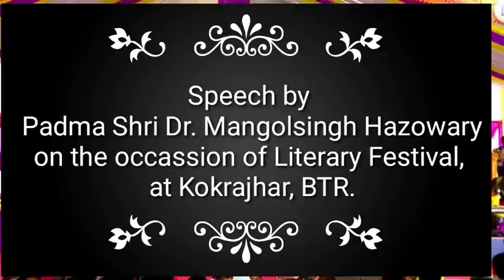पद्मश्री ड० मंगलसिं हाज'वारी बिथांनि गोख्रों बिबुंथि | Dr Mangolsingh Hazowary | Padma Shree awardee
Kokrajhar Literary Festival, BTR. 14 to 16th November,2021 आव 16 अक्टखालि बर' थुनलाइनि फोरबोआव पल्मश्री ड० मंगलसिं हाज'वारी बिथांनि गोख्रों बिबुंथि।

गोजोनथों।।